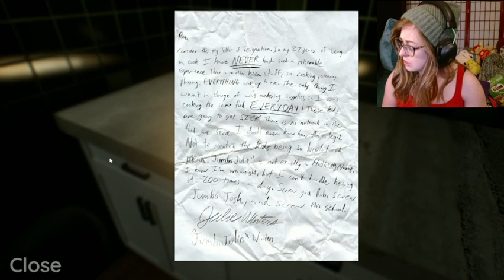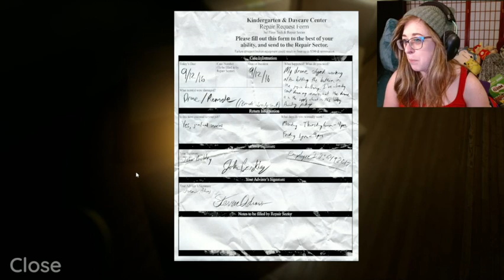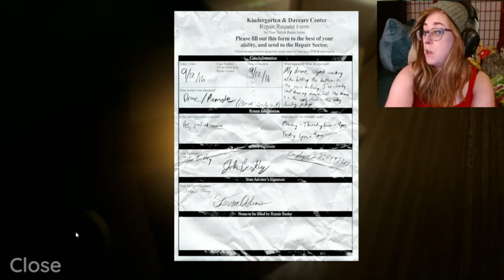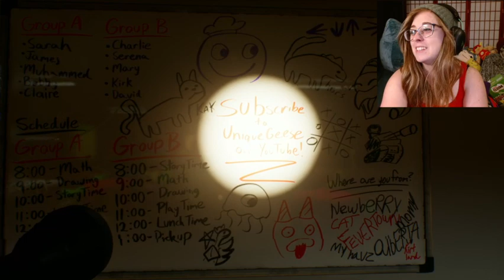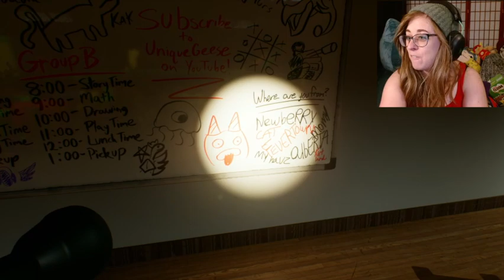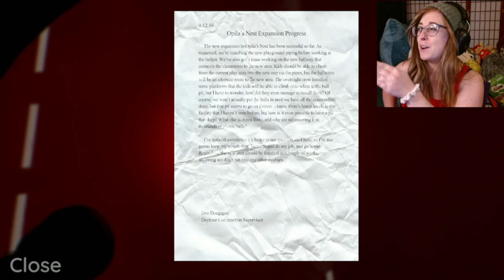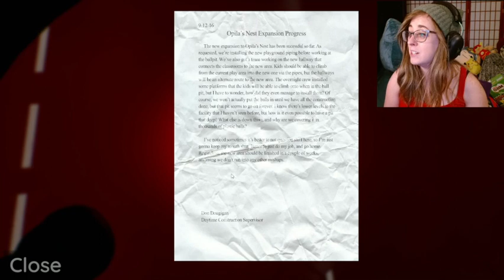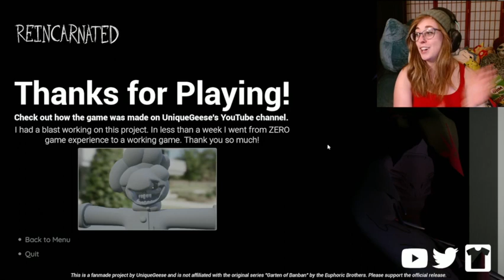Fan Based Opila Bird Is SCARY!!! | Reincarnated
This is a fan based game made by UniqueGeese (they have a YouTube page!) This game references the Garten of BanBan and Garten of BanBan II but is much scarier in my opinion. Amazing game and hope they make a part two!